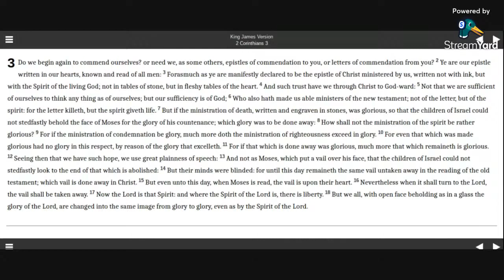2 Corinthians 3 KJV (audio with text)